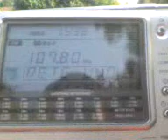UKW-Empfang von schweizer Hörfunksendern in Süddeutschland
99,9 MHz - RSR1 La première - Säntis
107,8 MHz - RSI1 Rete Uno - Säntis (+RDS)

QTH - Kehl, Ortenaukreis, Baden-Württemberg, DEUTSCHLAND / 48°34 N - 7°49 E / 185 km vom Sender entfernt